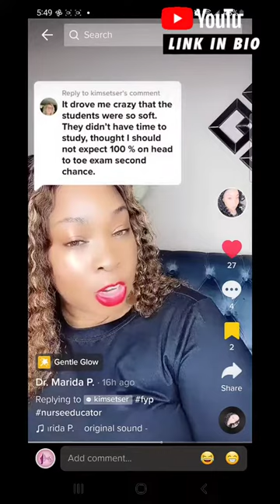How to be a competent nurse | Are passing grades in nursing TOO LOW? 🎓💯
How to be a competent nurse? Do nursing programs set the bar TOO LOW when it comes to minimum passing grades? What do you think?

For professor-approved tips and strategies to help with nursing school, check out my Youtube Channel @juslikethat